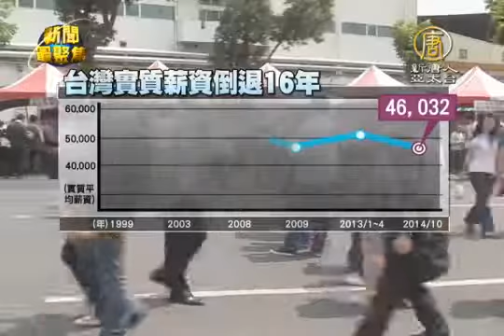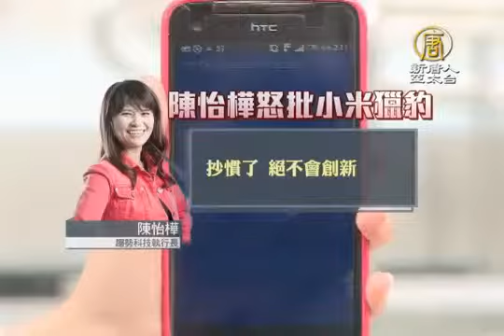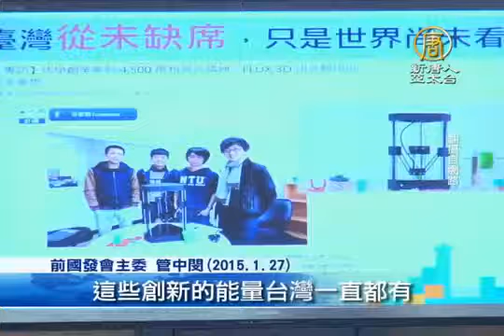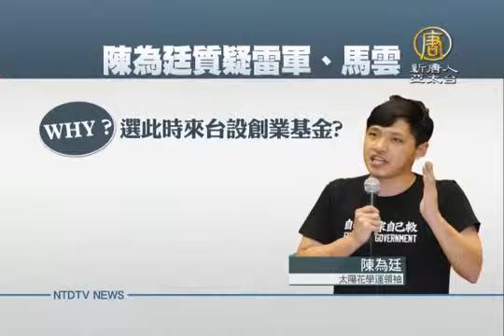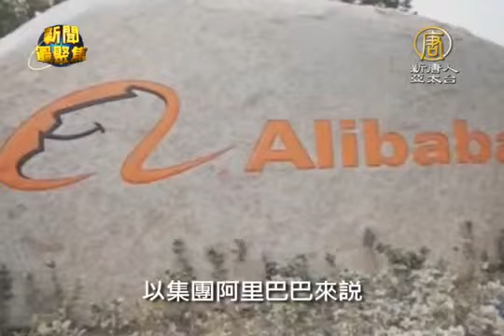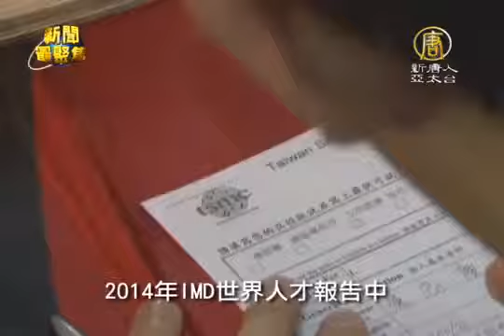【聚焦73】三、獵豹來台掠人才 透析馬雲雷軍背景｜新聞最聚焦｜產業新聞｜人才外流｜陸企挖腳｜馬雲｜雷軍｜獵豹｜青年創業基金｜台北